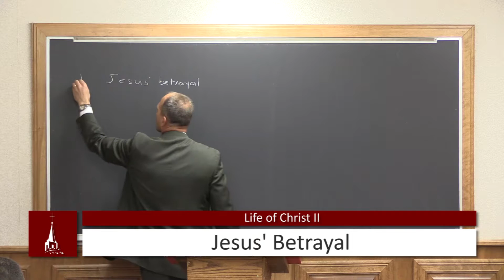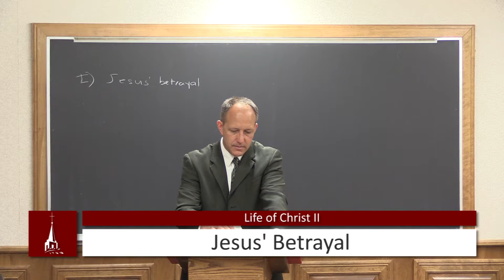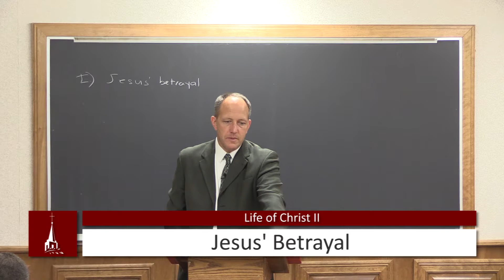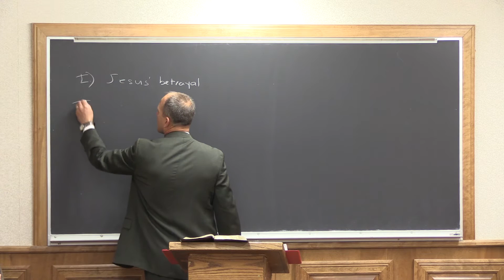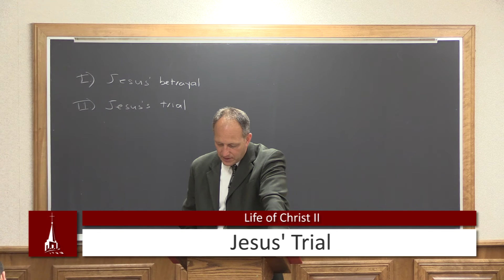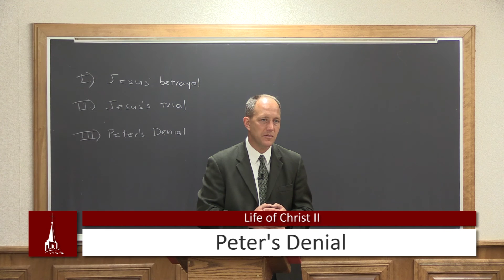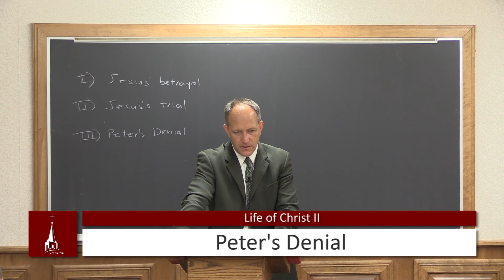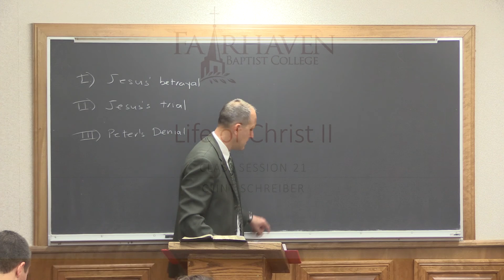(21) Life of Christ II - Events Leading to the Crucifixion